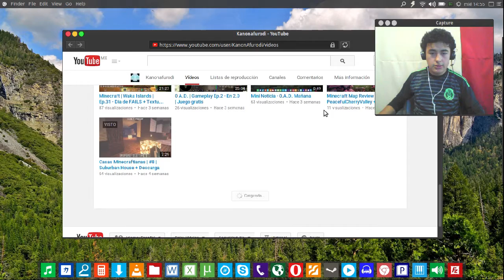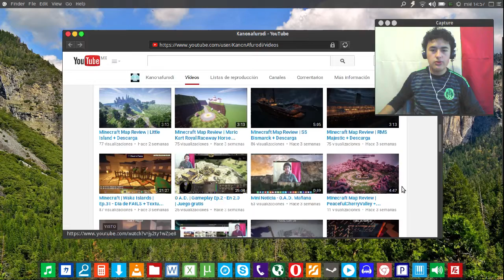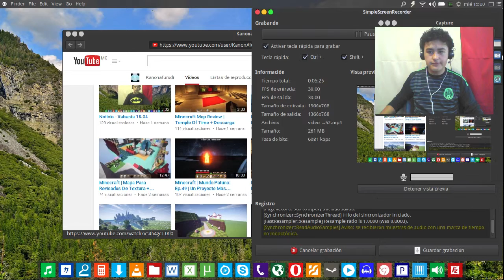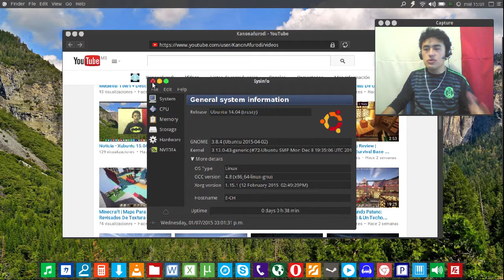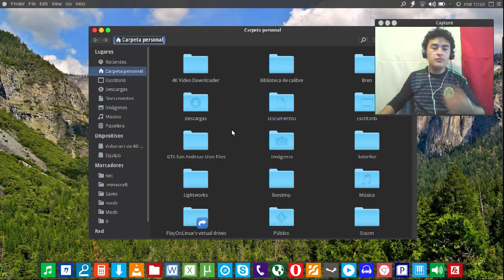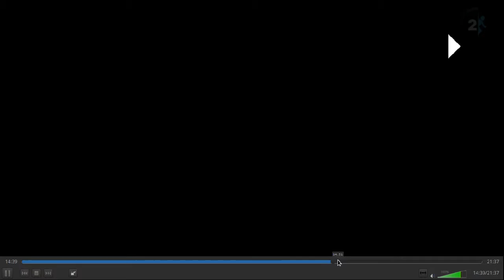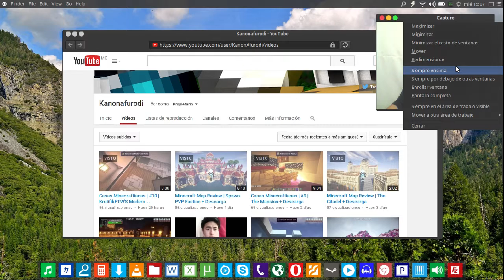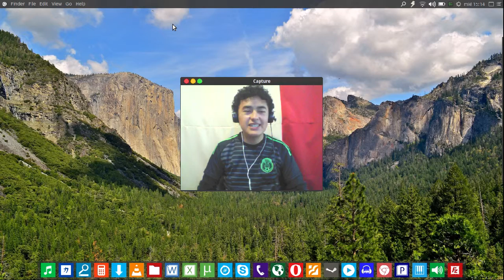Resumen mes de Junio, planes mes de Julio - Video Mensual